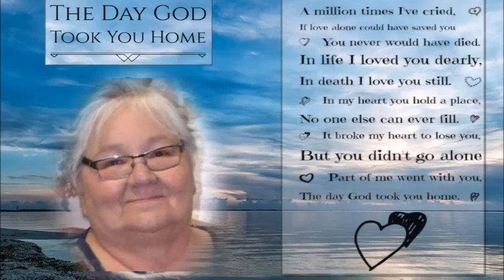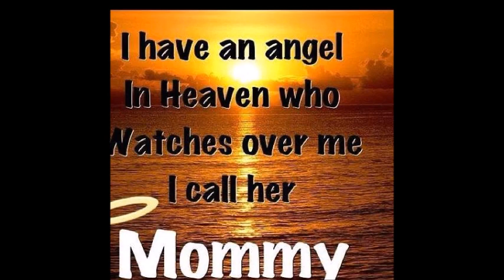MOM first year in Heaven